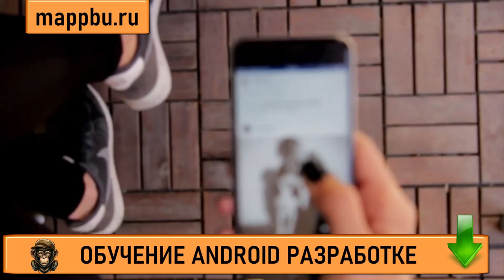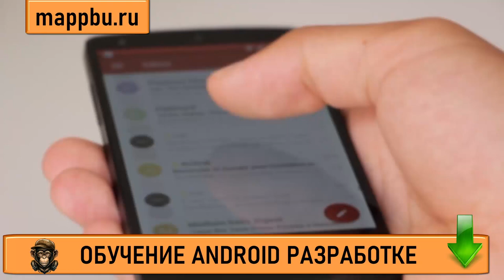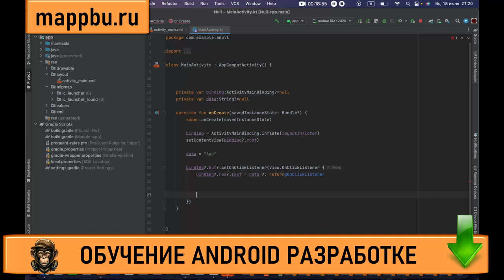Андроид разработка с нуля Андроид разработчик с нуля Андроид разработка с чего начать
Если Вас интересует андроид разработка с нуля - тогда начните с этого видео. В этом видео я расскажу о том как начать андроид разработчик с нуля и Вы ответите на самый популярный вопрос  андроид разработка с чего начать. Также если Вы хотите узнать андроид разработчик что нужно знать - тогда посмотрите видео на моем канале. Если Вы ищите основы андроид разработки - тогда посмотрите это видео. В этом видео я расскажу про основы android разработки и разберу очень подробно все то, что должен знать андроид разработчик. На этом канале все желающие проходят обучение android studio, так как качественные и актуальные уроки по андроид разработке это редкость. Я же провожу в свою очередь качественное обучение андроид программированию. Если Вы думаете как стать android разработчиком - тогда посмотрите на мои курсы android. На этих курсах вы можете освоить профессию разработчик приложений для android, но в этом видео Вы можете изучить андроид основы, так как я презентую бесплатные уроки андроид. Если Вас интересуют андроид разработчик курсы и Выищите качественное андроид разработчик обучение - тогда посмотрите программа обучение андроид на моем курсе. Так как на моем курсе Вы можете пройти ,обучение андроиду с нуля и решить такую сложную проблему как андроид разработка обучение. Если Вы думаете о том что нужно знать для разработки приложений - тогда смотрите это видео